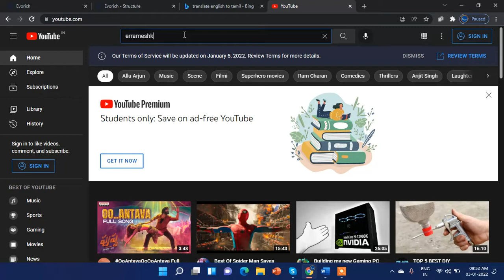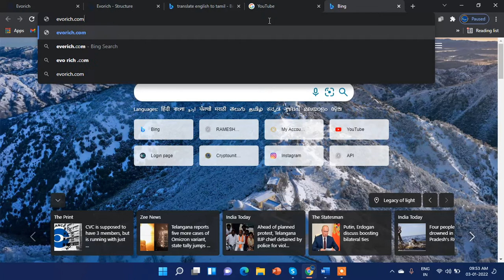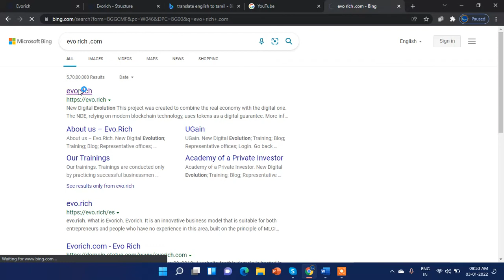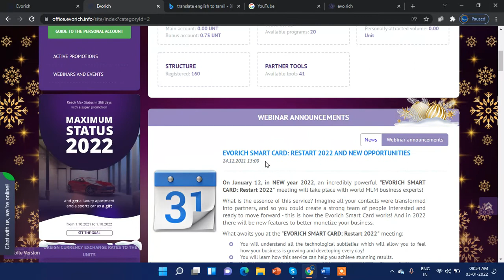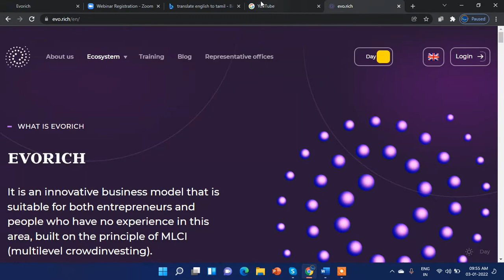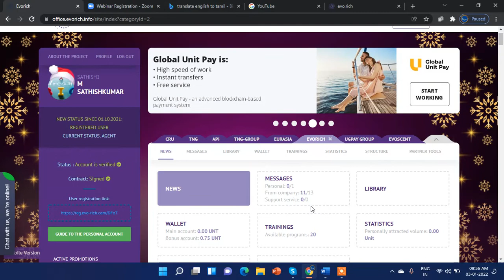dailyupdates evorich errameshkumar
evo.rich
It is an innovative business model that is suitable for both entrepreneurs and people who have no experience in this area, built on the principle of MLCI (multilevel crowdinvesting).

The purpose of the company
creation of a different type of society of people who become co-owners of various innovative enterprises, organizations of real sectors of the economy, consumers of goods and services that they can both use and receive profit in the form of bonuses and dividends.